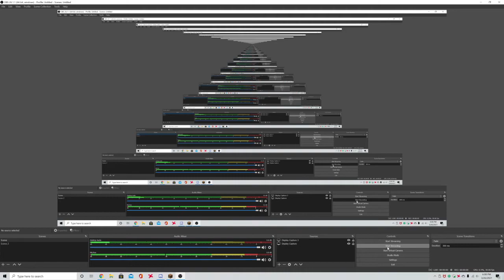when you try to upload first Minecraft vid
when you try to upload your first Minecraft video

mincraft, short, funny